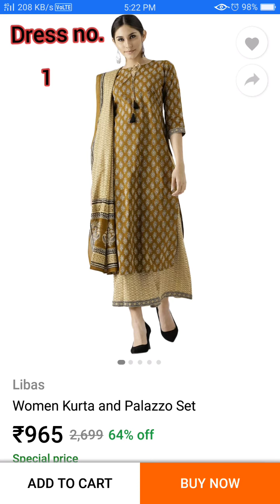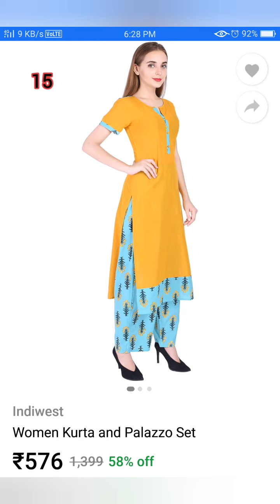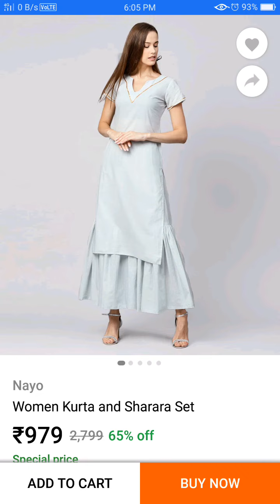Sale Alert 🔔||🔴 Live Sale on Flipkart || 60% off on Kurta sets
Link of these dresses are on the video we have given review